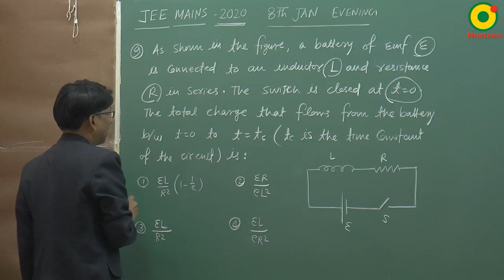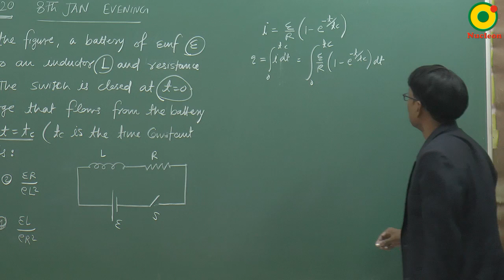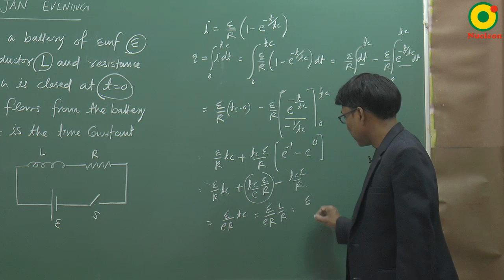JEE MAIN 2020 Electromagnetic Induction (EMI ) 05 (8 Jan S2) By SSI Sir B.Tech IIT Delhi